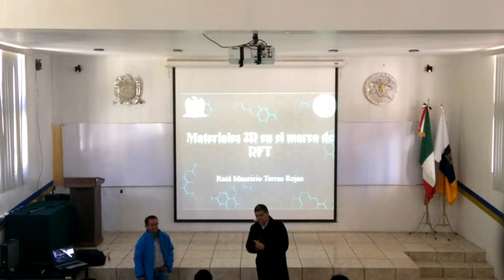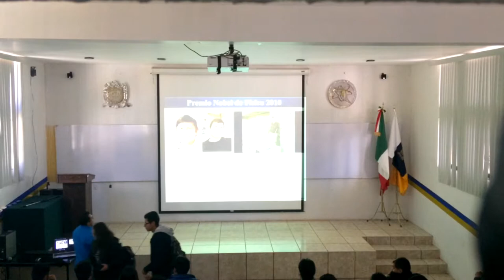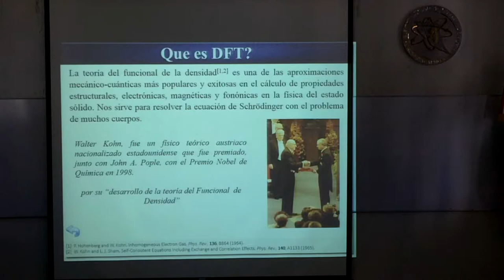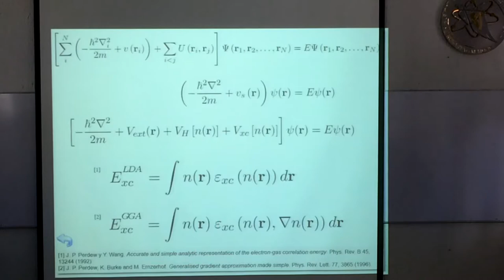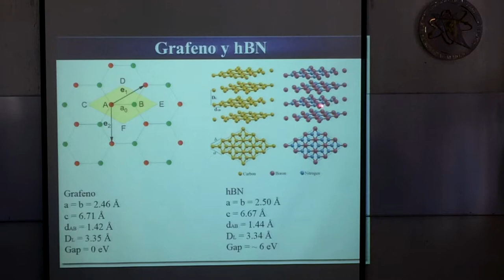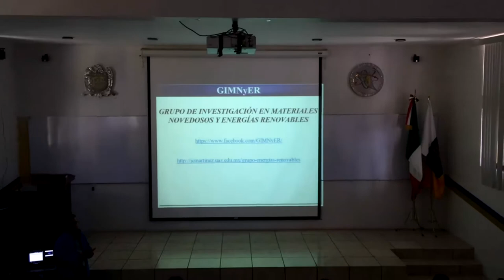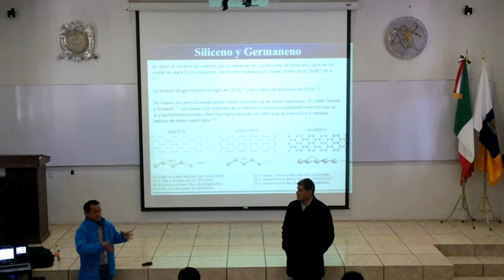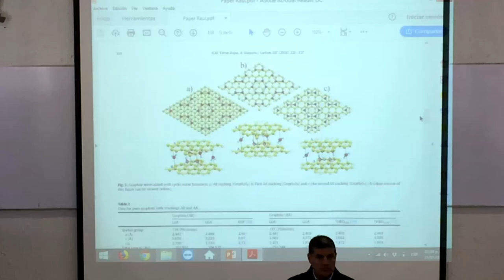Seminario: "Materiales 2D en el marco DFT"